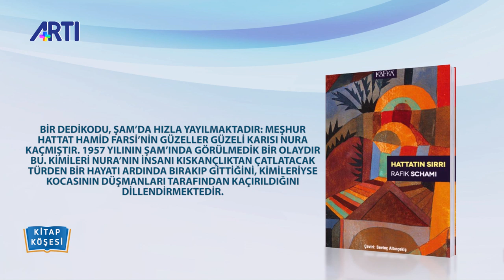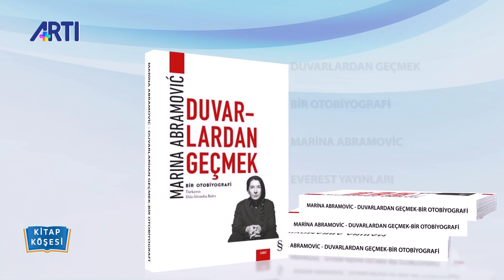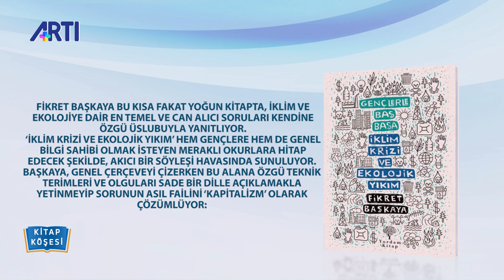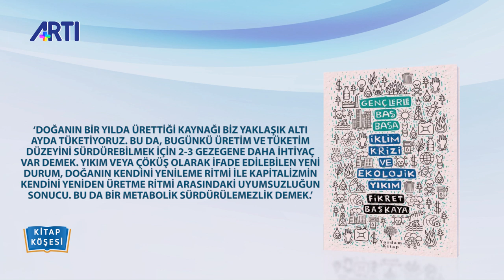Kitap Köşesi-113-Rafik Schami-H.G.Wells-Marina Abramovic-Fikret Başkaya 19 Mart 2020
Kitap Köşesi’nde Rafik Schami‘nin ‘Hattatın Sırrı-Kafka Kitap’, H.G.Wells‘in ‘Körler Ülkesi-İthaki Yayınları‘,Marina Abramovic’in ‘Duvarlardan Geçmek-Everest Yayınları‘, Fikret Başkaya ’nın ‘İklim Krizi ve Ekolojik Yıkım-Yordam Kitap‘ kitaplarının tanıtımı yapılıyor.